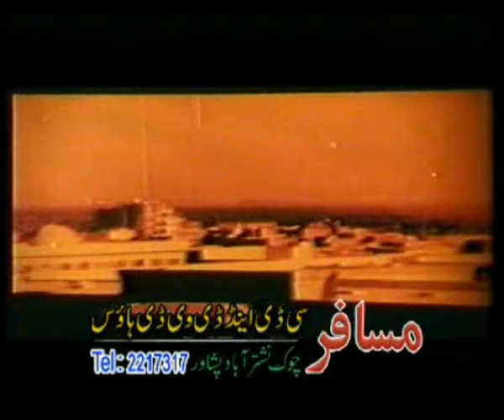Zama Pagal Janana | Jhangir Khan | Pashto Movie | Musafar Films